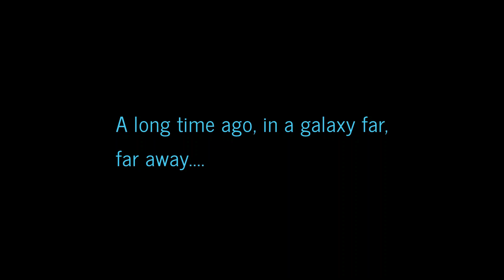Kylo Ren UNCOVERED: How He Became a Dark-side Warrior (before Star Wars: THE LAST JEDI)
Kylo Ren, formerly known as Ben Solo, was the son of Princess Leia Organa and General Han Solo. As a force-sensitive human, he was trained on the ways of the Jedi by his uncle, Jedi Master Luke Skywalker. However, like his grandfather - the fallen Sith Lord Darth Vader - he was seduced by the dark side of the force by Supreme Leader Snoke of the First Order.

Kylo destroyed his fellow Jedi students and became one of the Knights of Ren. He dreamed of following in the footsteps of his grandfather and finishing off what Vader had started: the elimination of the Jedi.

Welcome to Final Frontier as we explore the life of Star Wars' Kylo Ren from birth to the events of The Force Awakens (before The Last Jedi).

| SOCIAL MEDIA |

| ACKNOWLEDGEMENTS |